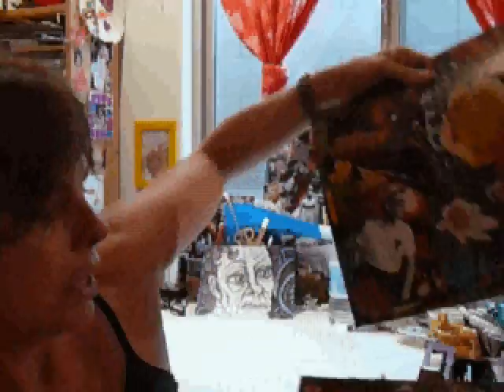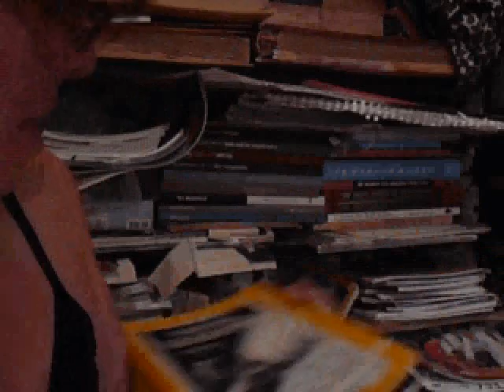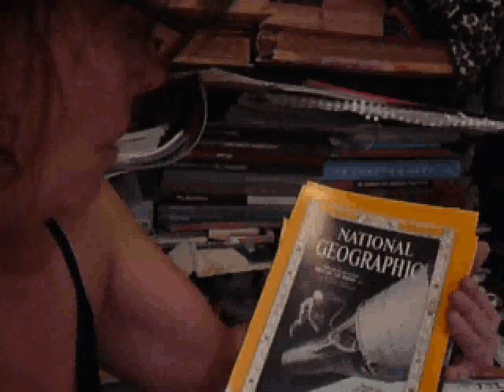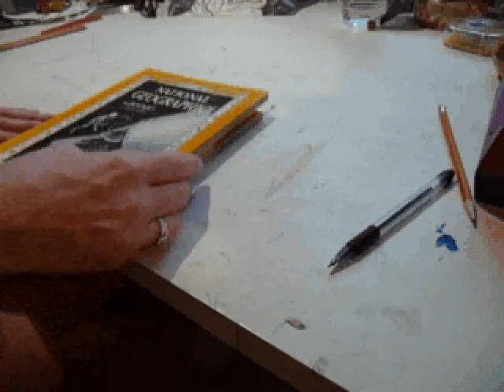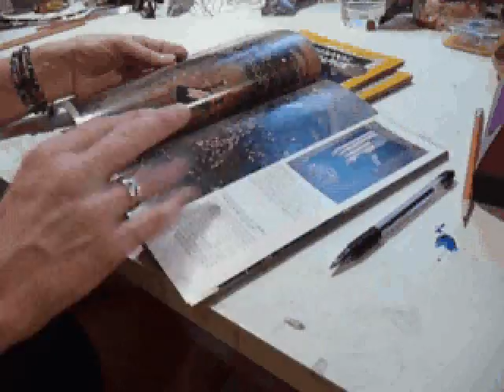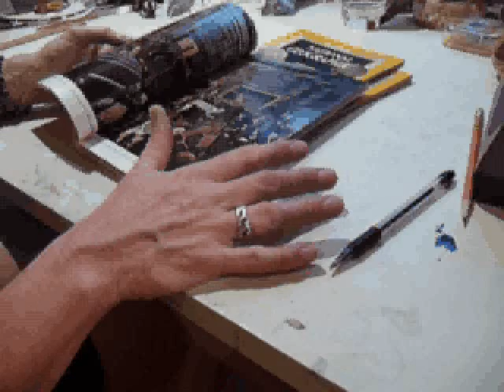KDD Makes A Collage: Part 1 (Test Video)